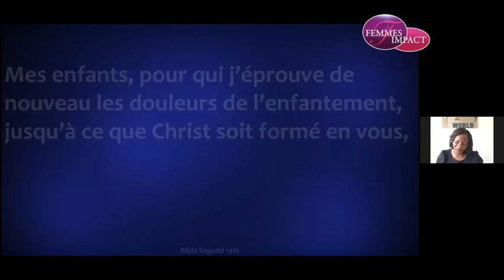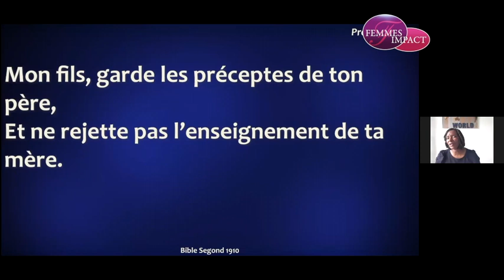Pasteur Sita Koyamba - Préparer nos enfants à rencontrer Christ